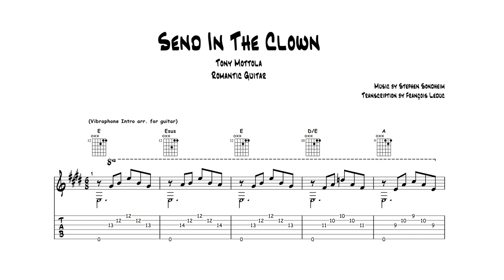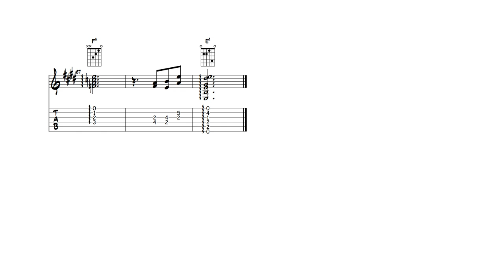Send In The Clowns - Tony Mottola (Transcription)